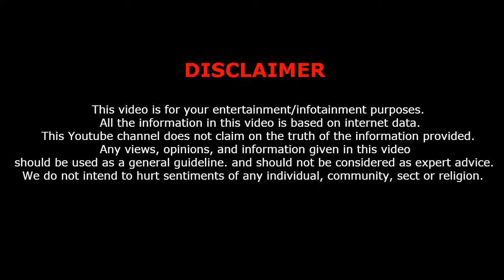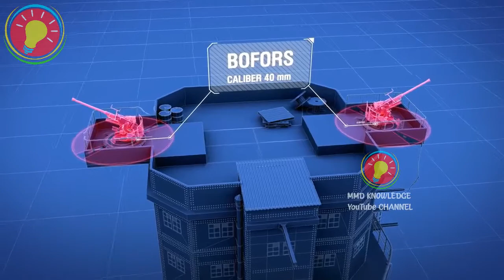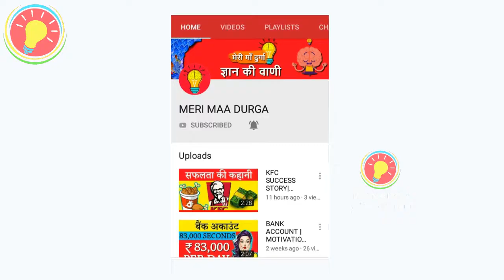77 साल पुराना समुद्र के बीच रहस्य-Naval Fortress: Redsand | In Hindi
SSC, BANK AUR UPSC EXAM KI PREPARATION WALE SABHI LOG Instagram Par mmd_knowledge ko jajur follow karein aapke liye bahut kuchh hai yahan, ek bar jajur dekhein don't miss it.

NAMASKAAR DOSTON, AAJ KI VIDEO MEIN MAIN APKO BTAUNGA Red sand fort england ke baare mein.
TO DOSTON POORI VIDEO JARUR DEKHEIN AUR LIKE,COMMENT AND SHARE JARUR KAREIN; HAMARE CHANNEL KO SUBSCRIBE KAR KE BELL ICON KO JARUR DABA DEIN TAKI NAYI VIDEO KI NOTIFICATION APSE MIS NA HO.

In today's video, you will know about red sand fort England in Hindi. So please watch the video till the end, and please hit the like button, comment and share this video with your friends and don't forget to subscribe to our channel for more knowledgeable videos like this.

1. My Microphone
2. My DSLR Camera
3. Laptop
4. My Tripod
5. My Smartphone
6. My Gaming Laptop
7. My CPU Cabinet
8. My Webcam
9. My Xbox
10. My Key Board
11. My Headphones
12. My PC Mouse

About:
NAMASKAR DOSTON, "MERI MAA DURGA (MMD KNOWLEDGE)" IS CHANNEL MEIN APKO MILEGI KNOWLEDGEABLE VIDEOS HINDI MEIN AND ALL KNOWLEDGEABLE VIDEOS ON DIFFERENT TOPICS.

Hi Guys, Welcome to MERI MAA DURGA YouTube channel, here you will get knowledgeable videos in Hindi and all the knowledgeable videos on different topics and videos which are dedicated to our nation's history and pride in easy Hindi language.. So hit the red button and subscribe now! and ya don't forget to press the bell icon for daily video's notifications.